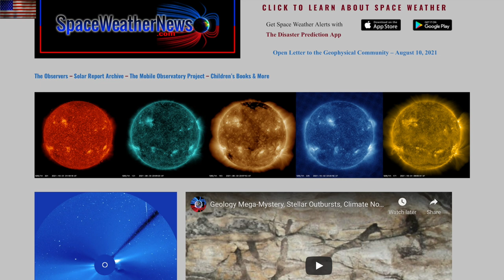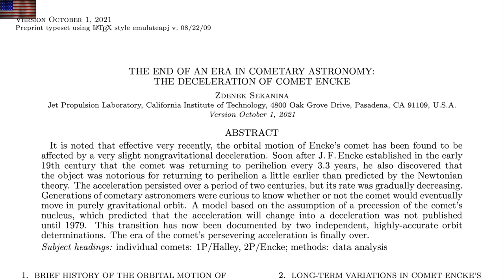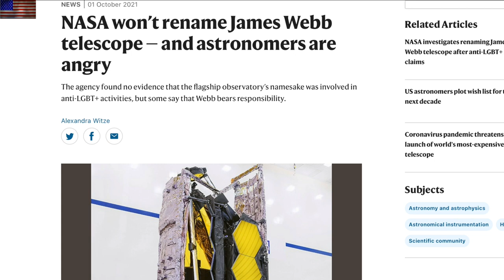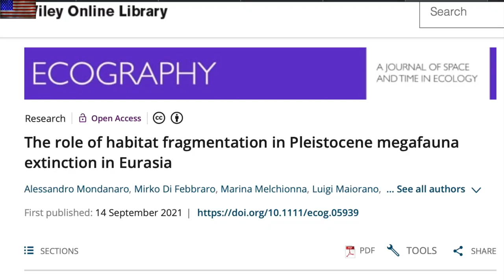Extra Electrons Nearby, M7 Earthquake, Comet Mystery | S0 News Oct.2.2021